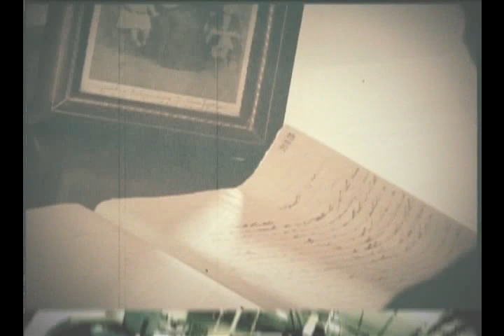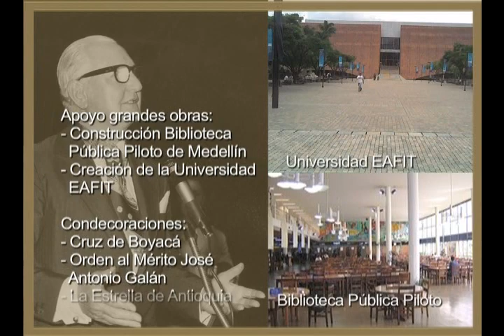Jorge Pérez Vásquez - 100 Empresarios 100 Historias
Justo en el atardecer de la guerra de los mil días, en medio de sus últimos episodios, cuando apenas se iniciaba el siglo XX, nació don Jorge Pérez Vásquez; un industrial en quien sus amigos, sus cientos de empleados en la empresa que regentó por 28 años, La Colombiana de Tabaco, Coltabaco, y sus familiares, reconocen una huella imborrable en el desarrollo industrial y empresarial de Antioquia. Su personalidad marcada por un afán de conocimiento lo llevó a recorrer a lomo de mula buena parte del territorio nacional para conocer la idiosincrasia y el entorno donde discurría la vida de los colombianos. A este hombre empresario, padre de familia y amigo fiel de sus más íntimos, modernizador de Coltabaco y creador del lema que abanderó esta compañía para progresar es necesario servir.

Una serie original de: Cámara de Comercio de Medellín para Antioquia.
Historiador: Profesor Víctor Álvarez Morales.
Agradecimientos: Sergio Esteban Vélez.